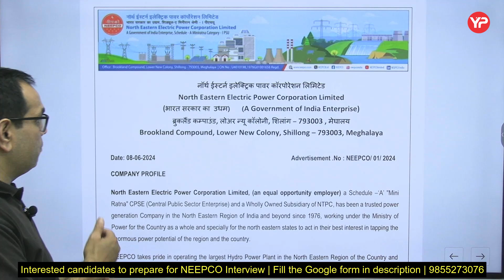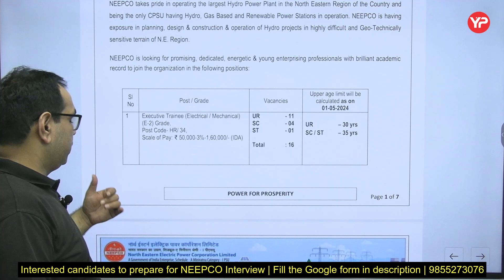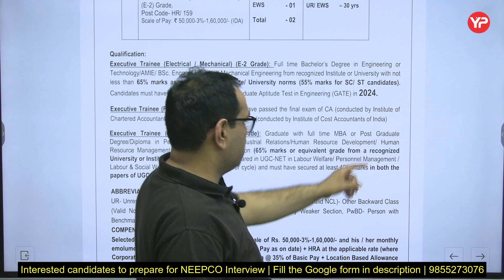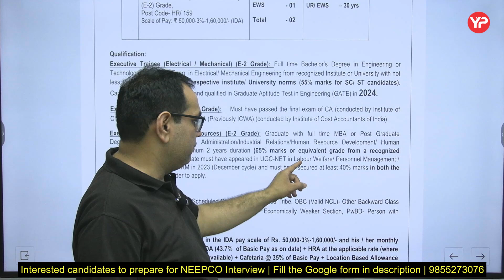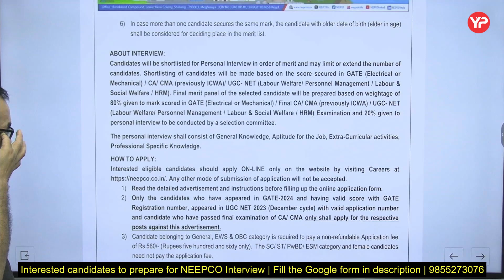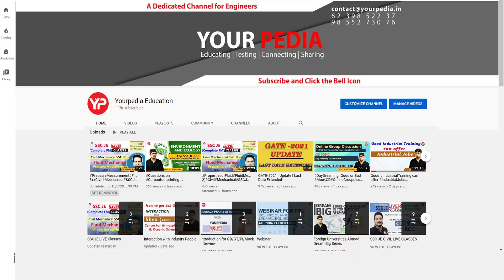NEEPCO Recruitment 2024 Through GATE 2024 | Executive Trainee Post | Complete Details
Interested candidate to prepare for Interviews of NEEPCO fill google form